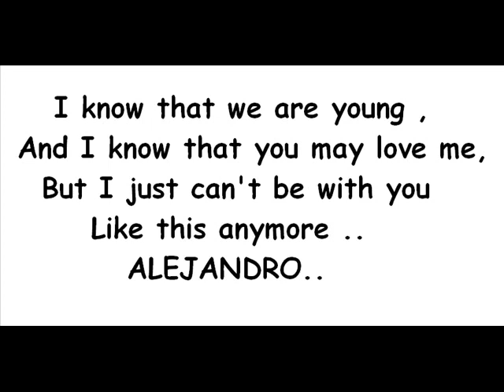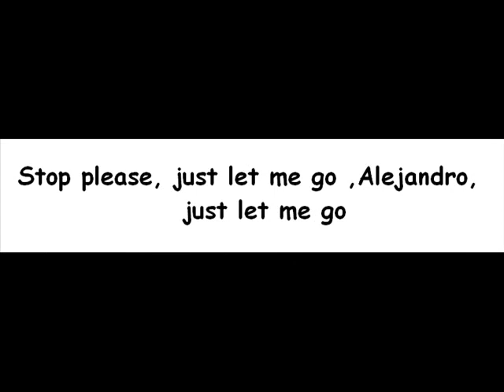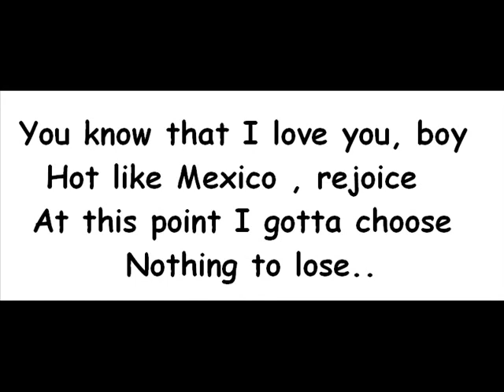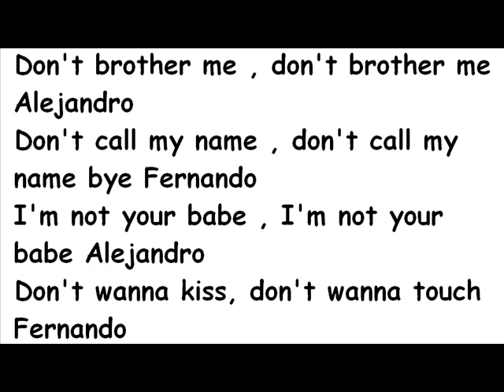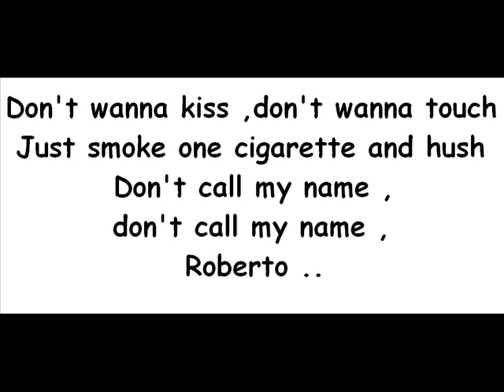Lady Gaga - Alejandro - Paroles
Lady Gaga original song - Lyrics on screen